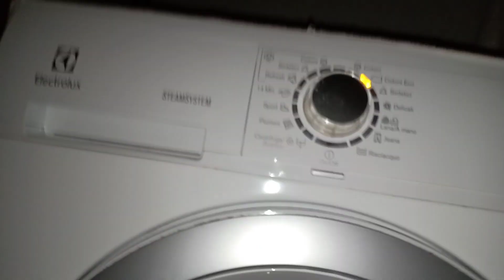Lavaggio a 35°C (prob. per la classe A+++-10%)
Cosa molto particolare è che il Cotone Eco 40°C (4.15h) raggiunge veramente i 40°C mentre quello a 60°C (4.35h) i 35°C ma è abbastanza diverso dal precedente sia nella gestioni delle fasi che nello schema di rotazioni utilizzato (reso più intenso e con cambiamento di ritmo costante). Una volta raggiunta la temperatura di 35°C, la resistenza non verrà più riattivata per il corso del lavaggio